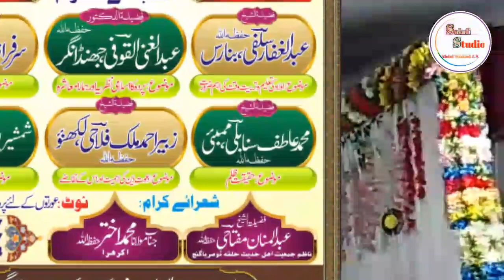Maulana Aatif Sanabili topic :Haqiqate Zulm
Audio Editing       : Abdul Wadood J. S.

Ummid hai ki ye video aap ko pasand aaye gi. agar aap ko video pasand aaye to like aur Friends k sath share karna na bhulen
This is an ISLAMIC CHANNEL where we upload beautiful Naat Nazm Hamd and lots of Islamic Contents.